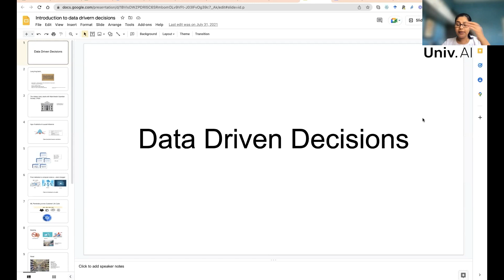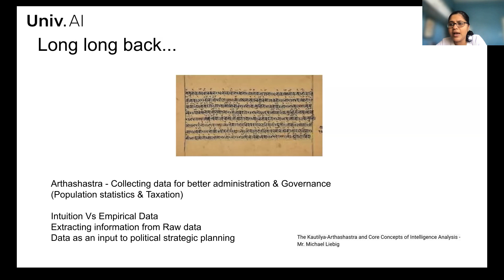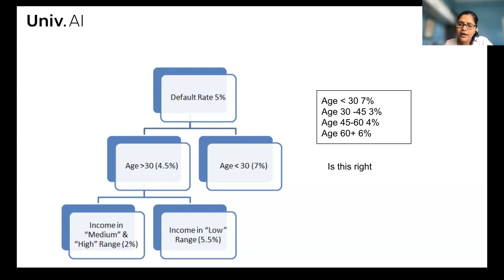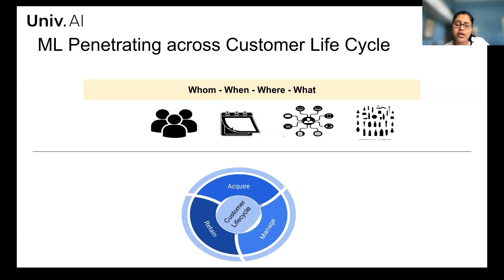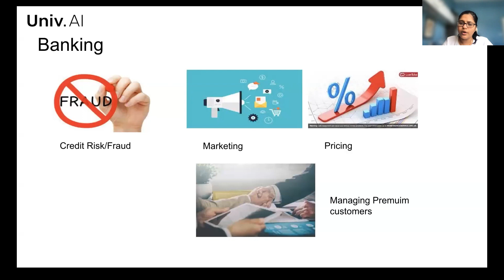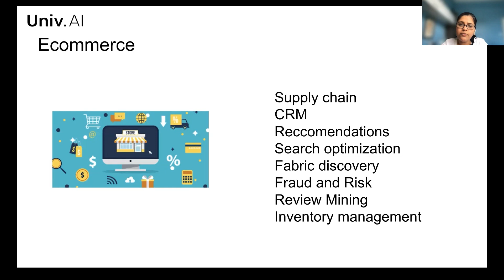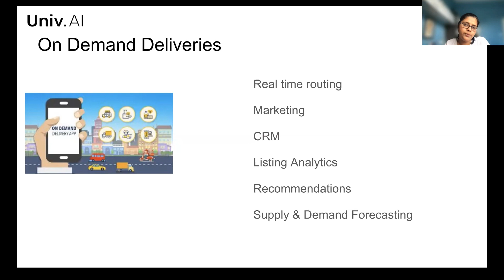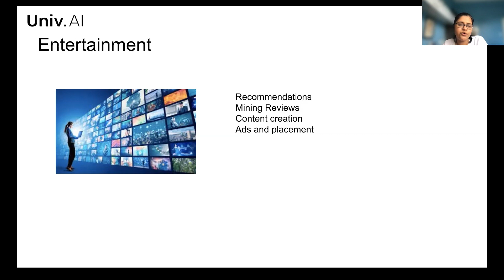Making Data Driven Decisions Using Machine Learning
Data-driven decisions are a big upgrade to the business of any company or organization. Once you start gathering and evaluating data, you'll probably discover that it's simpler to make a confident choice regarding almost any business challenge, whether it's selecting to launch or discontinue a product, modify your marketing message, enter a new market, or do something else entirely.

Mathangi Sri, in her talk at Experience AI 2.0, highlighted this very fact - the importance of incorporating data-driven decisions into your company.
Mathangi Sri is one of the top 50 influential AI leaders in India, who is currently working as the Chief Data Officer at YUBI.
A woman who is passionate about creating a data-driven impact for customers, Mathangi has brought about cultural change & shift in mindsets for adopting data across different startups. She has a proven track record in building world-class data sciences solutions and teams. Having worked across large organizations and start-ups, Mathangi has published more than 20 global patents in data sciences with 10 global patent grants.

00:00 Introduction to Mathangi
2:00 What are Data-Driven Decisions?
3:03 History - reference from Natya Shastra
4:11 History - Manchester Garden Society
5:00  Age of statistics and Casual inference
5:18 Phase 1 - Data assisted human decisions
9:33 Human-guided decision tree
10:13 Phase 2 - Data Led decisions at scale
12:59 ML penetrating across the customer life cycle
15:45 ML in Banking
16:50 ML for fraud detection
17:08 ML In Marketing
17:43 ML In pricing
18:04 ML for managing premium customers
18:19 ML in retail (Walmart, Amazon)
19:31 ML in E-commerce
24:21 ML for on-demand deliveries
26:59 ML for Customer Service
27:50 ML in Healthcare
29:31 ML in Entertainment
30:02 Q&A session
30:10 what's missing from the reality of an aspiring Data Scientist's life?
35:00 Q&A discussion
About Experience.AI

On October 15, 2022, established industry leaders from various Data Science and Machine Learning domains gathered for the second edition of Experience.AI on a single platform. This was an event where industry professionals took over the spotlight to share their experiences, exciting developments in the field of Data Science and Machine Learning, and their personal journey to where they are in their careers.

The event was a collaboration between Univ.AI and India's AI and Programming clubs from the top Institutes of India like IITs and NITs under the banner of the Geoffrey Hinton League. It was held LIVE online to make it more accessible to future leaders in data science and artificial intelligence from prestigious institutions across the country. The goal is to create a community of students who will further move on to define technology leadership within India and leave a significant footprint worldwide.

The first edition of this conference was held offline during the pre- covid times with an amazing lineup of speakers from around the world.
About us

Founded by Harvard and UCLA AI pioneers, Univ.AI is a premier institution that offers state-of-the-art Data Science and AI education. Our mission is to provide the brightest students from around the world with a true online alternative to the world’s top institutions.

You get to learn directly from our founding faculty: Dr. Pavlos Protapapas (Harvard University), Dr. Rahul Dave (formerly of Harvard faculty), and Dr. Achuta Kadambi (UCLA, Forbes 30-under-30). You learn using the same curriculum taught at Harvard, along with extensive mentoring, group learning, and real-world problem-solving,

All programs are part-time, with scholarships for outstanding candidates.